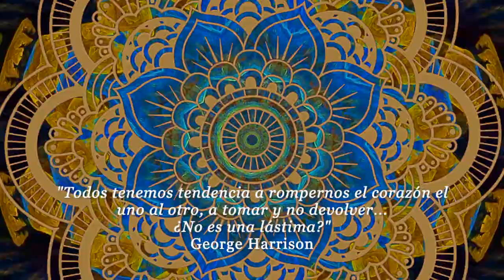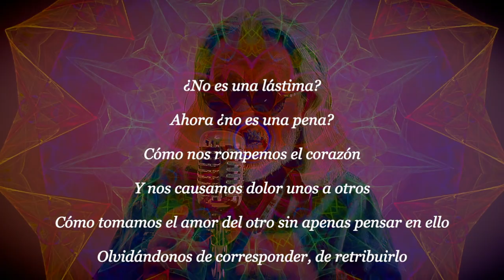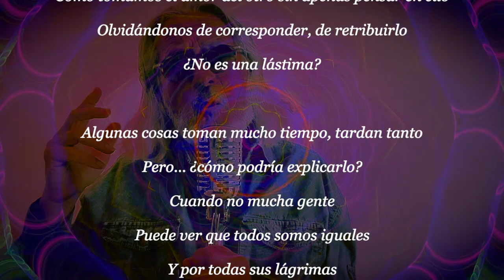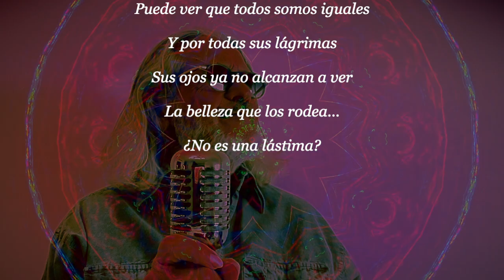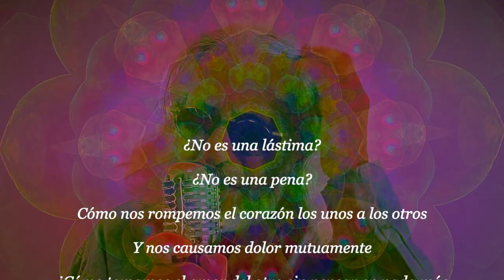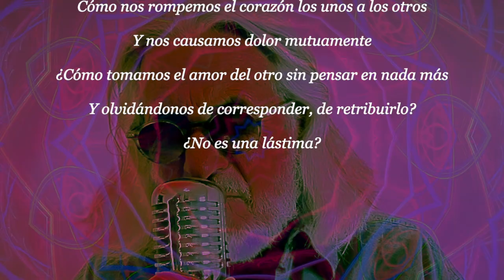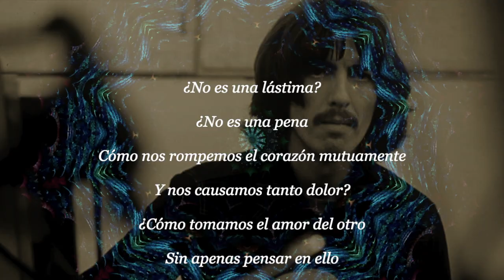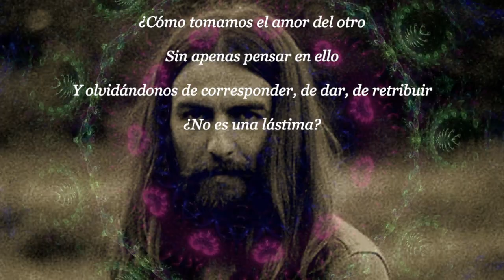ISN´T IT A PITY (George Harrison, 1970) CARLOS FREGTMAN -Produced by Carlos Fregtman (subtitulado)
Written by George Harrison, 1970
Produced by Carlos Fregtman (arrangements, all instruments & vocals)
Solrac Namtgerf Orchestra directed by Carlos Fregtman